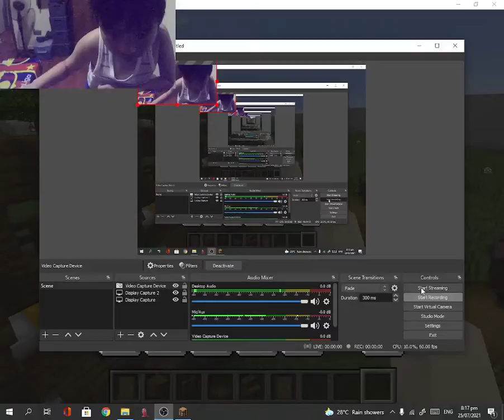How to make a abandon House